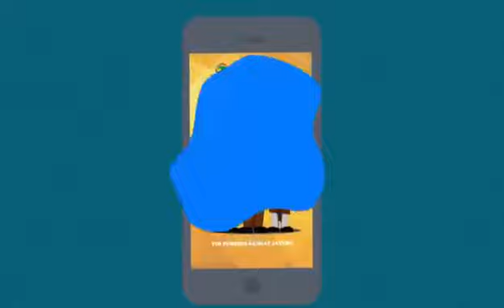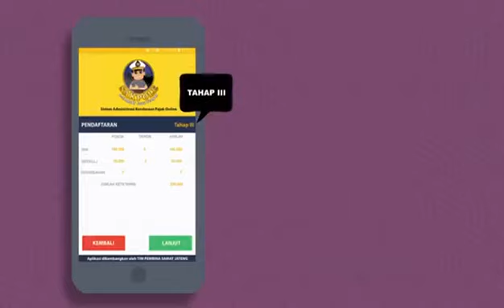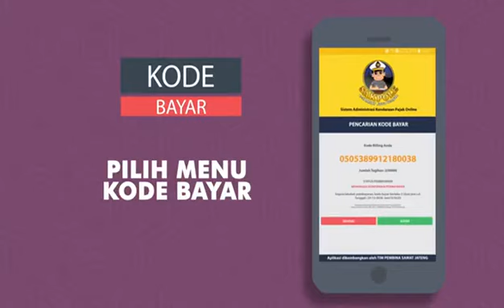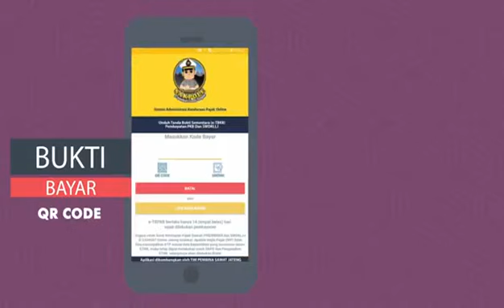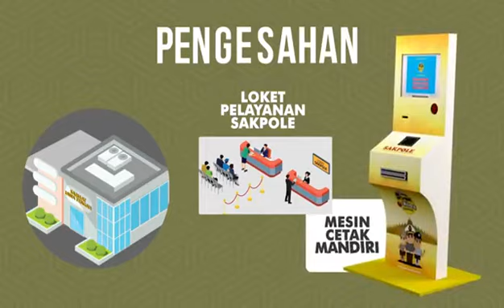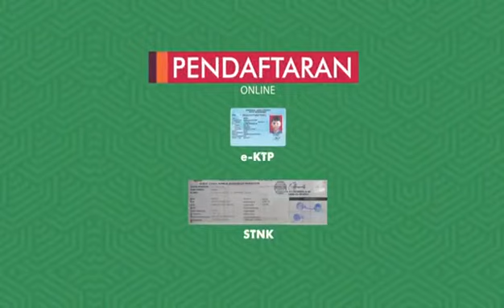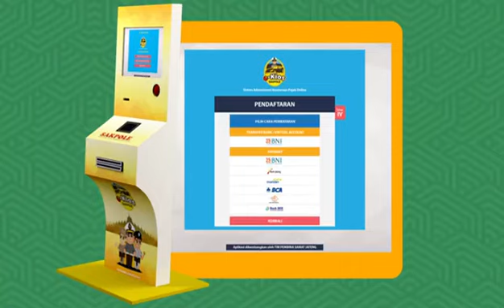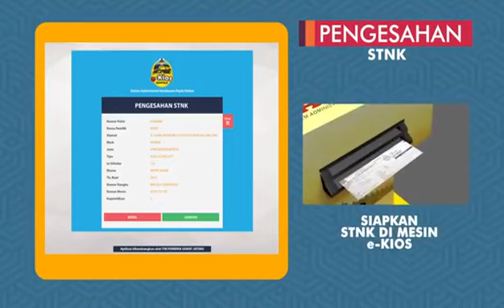Sakpole (Sistem Administrasi Kendaraan Dan Pajak Online)